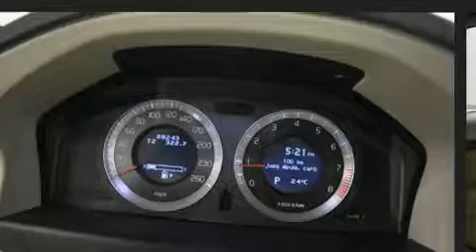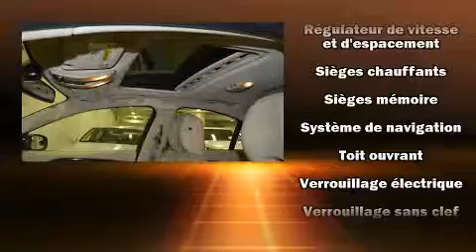2008 Volvo S80 in Brossard, QC J4W 1M6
Nous avons tout un spécial sur la Volvo S80 2008. Cette berline 5 passagers affiche moins de 90 000 km au compteur. Équipé d'un moteur V8 de 4,4 litres et d'une transmission automatique sophistiquée à 6 rapports, vous serez aussi rassuré par son système du contrôle dynamique de la stabilité. Ce modèle possède toutes les caractéristiques raffinées auxquelles Volvo nous a habitués: un compte-tours, des essuie-glaces intermittents, un ordinateur de bord, le rétroviseur central avec fonction antiéblouissement automatique, un afficheur de la température extérieure, climatiseur avant bizone, et une mémoire du siège conducteur. Comporte une télécommande intégrée d'ouvre-porte de garage, une autre des options distinctives de ce véhicule. Les garnissages de sièges de cuir de haute qualité ajoutent au confort, un luxe toujours apprécié du conducteur et des passagers. Avec des phares à haute intensité lumineuse pour éclairer la route, vous bénéficierez d'une visibilité optimale en toutes circonstances. Le toit ouvrant à commande électrique permet de se rapprocher de la nature et d'humer l'air frais en un tour de main. Le système de navigation intégré procure des instructions à chaque intersection, et son unique bloc d'instrumentation constitue une interface machine des plus fonctionnelles. Volvo accorde la priorité à la sécurité et la protection en incluant: coussins gonflables à l'avant, coussins gonflables latéraux à l'avant, système antipatinage, système d'assistance au freinage, appuis-tête avant anti-coup de fouet, un avertisseur d'urgence, et freins à disque aux 4 roues avec antiblocage. Le régulateur de vitesse adaptif modifie automatiquement la vitesse de croisière afin de maintenir une distances sécuritaires avec les autres véhicules. Notre équipe de conseillers vous aidera à mettre la main sur le véhicule que vous avez toujours cherché. Nous serons heureux de répondre à toutes vos questions. N'hésitez pas à nous appeler.